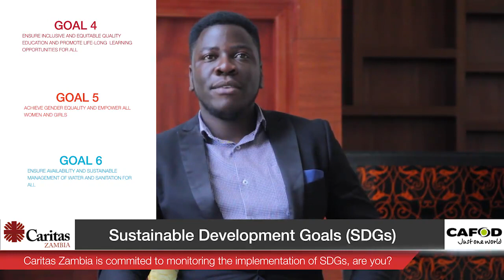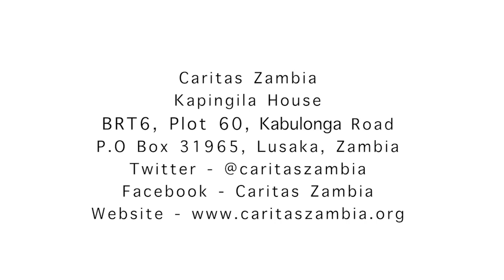Sustainable Development Goals - Mutwalo, Caritas Zambia